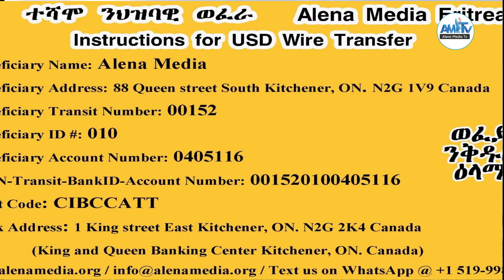ኣዛብእን ጉዳያትናን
ኣለና ቲቪ ኣብ Nile Sat, Vertical: 12728 Symbol Rate: 27500 FEC: 5/6 ተኸታተሉና። ከም ኣምባሳደራትን ወለንተኛታትን ኮንኩም ናብ ስድራቤት ኣለና ንምጽንባር፡ ብክብሪ ንዕድም። ኣለና ቲቪ፡ ብዘይ ኣፈላላይ ኣውራጃን ሃይማኖትን ናይ ሙሉእ ህዝቢ ኤርትራ ልሳን ኢያ። ኣብ ውሽጢን ኣብ ወጻኢን ንዝነብር ህዝብና ቅኑዕ ሓበሬታ ንምምሕልላፍ ዝተበገሰት ኣለና ቲቪ፡ ነጋሪት ህዝቢ ኤርትራ ኢያ። ብኩሉ ቋንቋታት ሃገርና ንምዝርጋሕ፡ ማዕጾና ክፉት ኢዩ። ጆባእ! ኣብ ማሕበራዊ መራኸቢታት ንእትነጥፉ ጸሓፍቲ፡ ገጠምቲ፡ ዘየምቲን ፖለቲከኛታትን ሃገርና። ኣለና ቲቪ፡ ፍትሒ ኣብ ምምጻእን ንዝዓነወት ሃገርና ኣብ ምህናጽን ብግብሪ እጃምና ከነበርክት ኢና። For donation and more details, please visit our and click at "DONATE" For PayPal users, please donate Follow us on your favourite social media Instagram, Twitter, Like our FB Page: Alena Media TV.